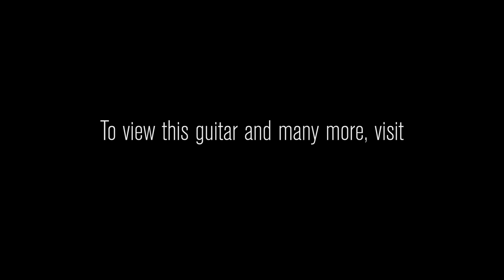Fender Custom Shop Jimi Hendrix Voodoo Child Signature Stratocaster • SN: VC0028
DON'T MIND THE INCORRECT READING OF THE SERIAL NUMBER AND WEIGHT ;)

We can talk until we're blue in the face about the plethora of reasons why Jimi Hendrix was the greatest player to ever strap on a Strat. No one has ever matched his blend of virtuosic instrumental prowess, intense emotional expression, Picasso-level attention to the colors and hues in his music, and masterful songwriting, but what really puts him head and shoulders above the rest of every other six-string slinger is his universal appeal. Everyone, and I mean EVERYONE, loves Jimi Hendrix.

Case in point: Ian Mackaye and Stevie Ray Vaughan could not be more different as people or guitarists. Mackaye was the singer and guitarist in legendary post-hardcore band Fugazi (a group about as far removed from the psychedelic rock of the seventies as humanly possible) while SRV was perhaps the greatest master of electric blues since Hendrix himself. Despite their immense musical, philosophical, geographic, and stylistic differences, both listed Hendrix as their favorite guitarist of all time by a wide margin.

So, it doesn't matter if you're a punk in a leather jacket laden with safety pins, a metalhead in a Motorhead shirt, a jazz cat with an expensive hat, a classic rocker with a closet full of vintage concert tees, or a regular 'ol non-musician who listens to whatever's on the radio: chances are, if someone asks you who your favorite guitarist is, Hendrix is going to be one of the first names out of your mouth. If you ever ask someone this question and they DON'T drop Jimi's name, report them to the authorities immediately, because they are not to be trusted, and are probably a lizard person or alien in disguise.

Serial Number: VC0028
Brand Fender Custom Shop
Model Jimi Hendrix Voodoo Child Signature Stratocaster
Finish Color Black
Finish Type Nitrocellulose Lacquer
Weight 7.65 lbs.
Body Wood Alder
Neck Wood Maple
Neck Shape '66 Strat Oval "C"
Neck Dimensions .810 1st - .960 12th
Fingerboard Maple
Inlays Black Dot
Frets 21 6105 Narrow Jumbo
Pickups Custom Shop Hand-wound '69 Strat Single-Coils w/Reverse Pole-Piece Placement
Controls Volume, 2 Tone, 5-Way Switch
Hardware Nickel/Chrome
Bridge 6-Saddle American Vintage Synchronized Tremolo
Tuners Vintage-Style w/Fender Logo
Pickguard 3-Ply White
Case Hardshell Case
COA Yes